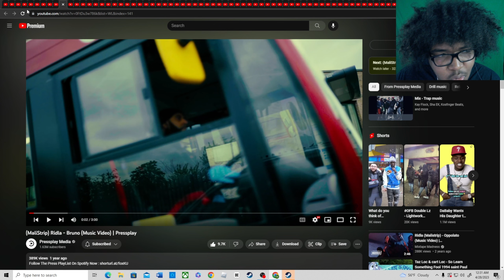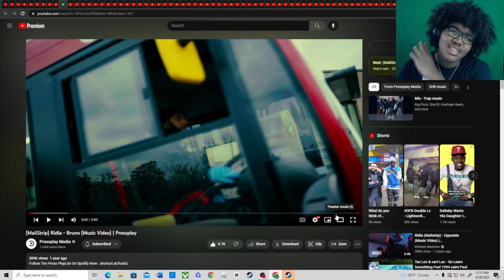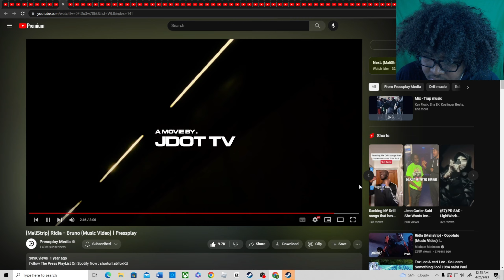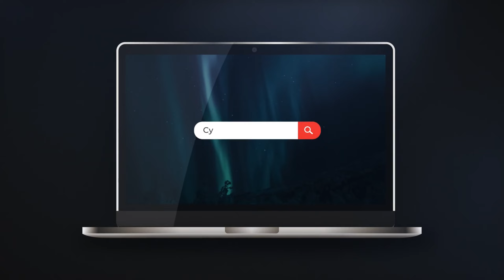(MaliStrip) Ridla - Bruno (Music Video) | Pressplay(Reaction)